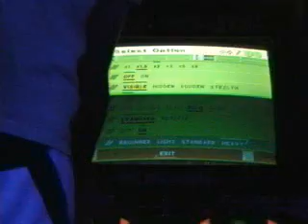Macadamia vs. Rob Stevens Max 300 MMG9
MMG9 matchup.